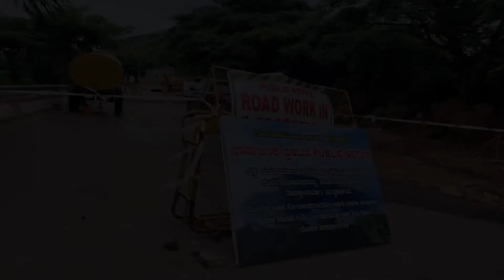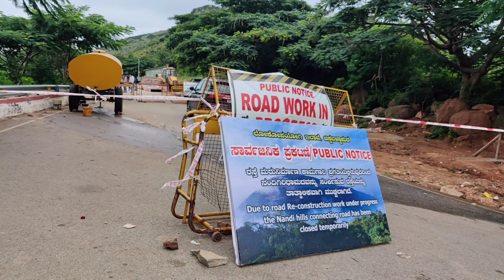NANDI HILLS | BANGLORE | SOLO RIDE | NH44 | ROAD TEMPORARY CLOSED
NANDI HILLS TEMPORARY CLOSED DUE TO ROAD CONSTRUCTION.

Nandi Hills is known for its beautiful scenario, as it cherishes your mind.
a beautiful hill nearly about 50-60 kms away from Bangalore city. the road is very good for bike ride.